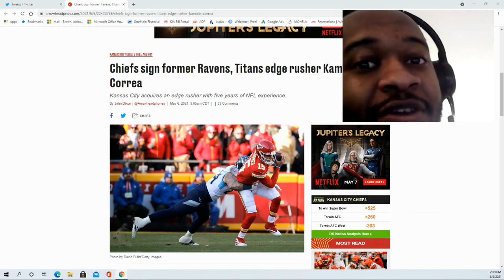Chiefs sign edge rusher Kamalei Correa